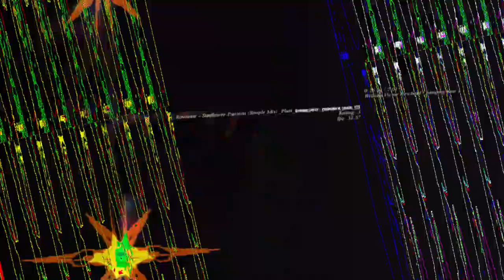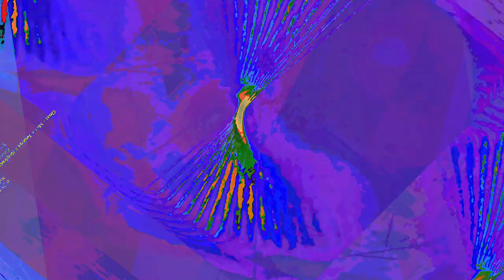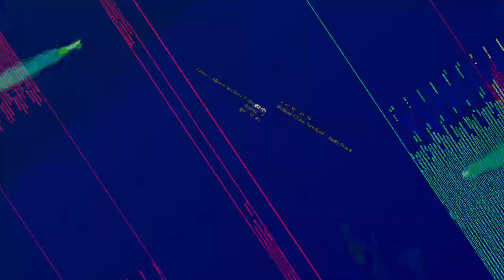[EPILEPSY WARNING] Movie 23 07 21 09h55m03s